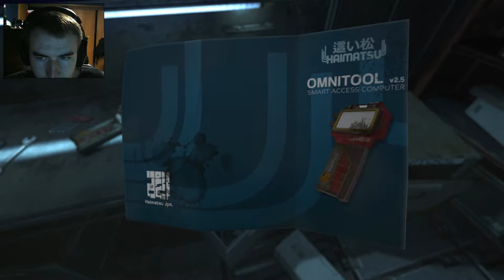SOMA: What Is That! (Horror Game Part 2)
Here's some more SOMA for you guys!